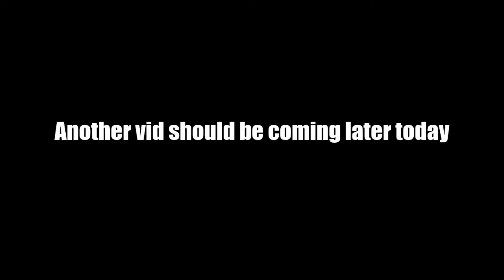Hitting with all the sights...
I hope you enjoyed that little sniping video. I also hit my first quad head in the beginning. Another video should be coming later today. Thx for showing love :)

Also check out my twitch that I stream time to time ;)